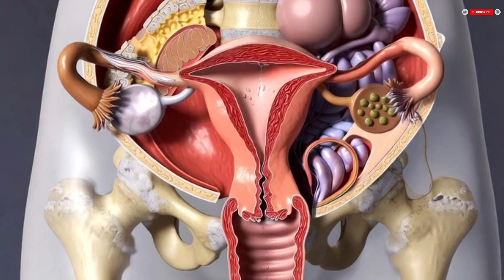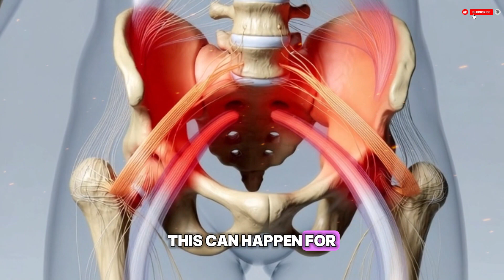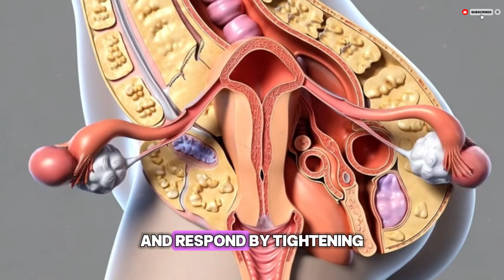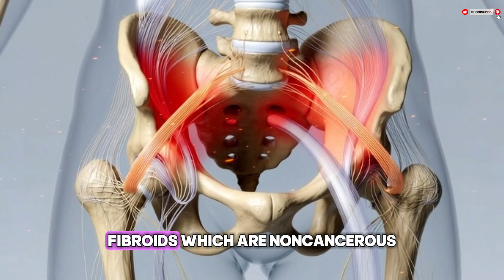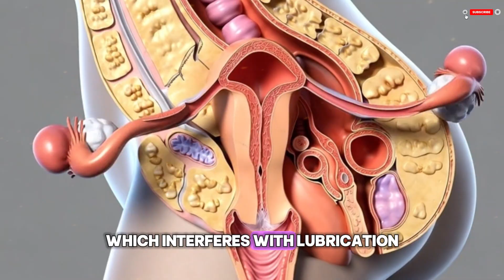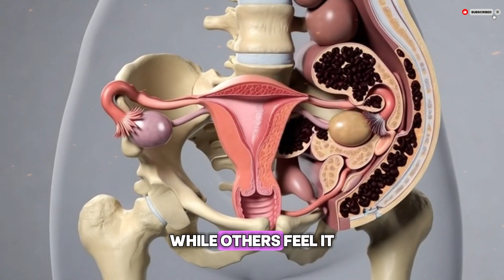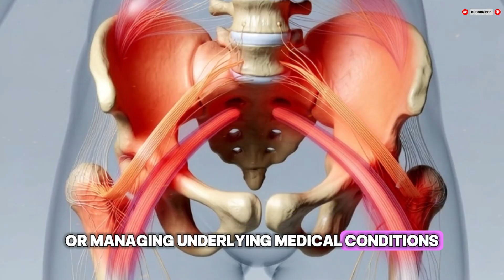Why Some Women Feel Pain During Sex | Simple Anatomy & Science Explained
This educational video explains why some women experience pain during sex by clearly breaking down female anatomy and the biological processes involved. Using simple, science-based explanations, the video explores how the vagina, pelvic muscles, nerves, hormones, and surrounding organs normally work together during sexual activity, and what happens when something disrupts that balance.

Viewers will learn about common physical and biological reasons for sexual pain, including lack of lubrication, muscle tension, hormonal changes, inflammation, and underlying medical conditions. Understanding these processes is important because pain during sex is not normal, and learning how the body works can help remove fear, confusion, and stigma while encouraging healthier conversations and proper care.